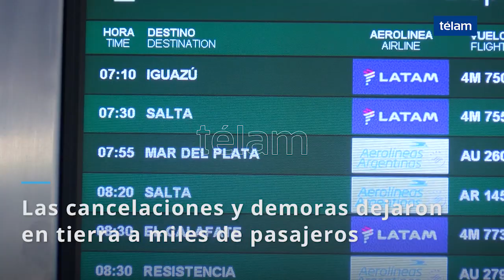Vuelos de Latam cancelados por paro en Aeroparque y Ezeiza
Vuelos de la compañía Latam que operan en el Aeroparque Jorge Newbery y en el aeropuerto internacional de Ezeiza registraron cancelaciones y demoras, debido a un paro sorpresivo de los trabajadores agrupados en los sindicatos UPSA (Unión Personal y Profesional de Empresas Aerocomerciales) y APA (Asociación Personal Aeronáutico).